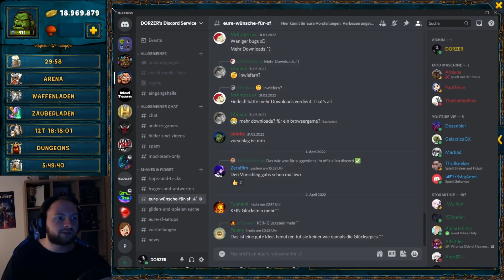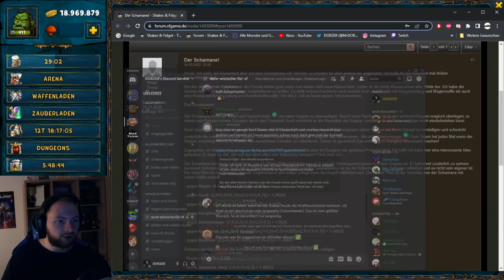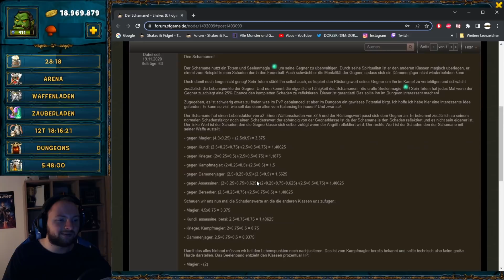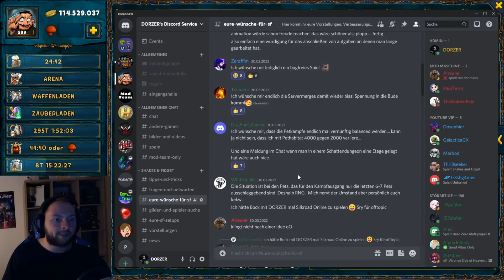Shakes & Fidget - Der Schamane, Ritterhallen Upgrade & Balancing *1075 SFGame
Viele coole Wünsche wurden zusammengetragen. Ein paar davon zeige ich euch im Vide uvm. in Shakes and Fidget.